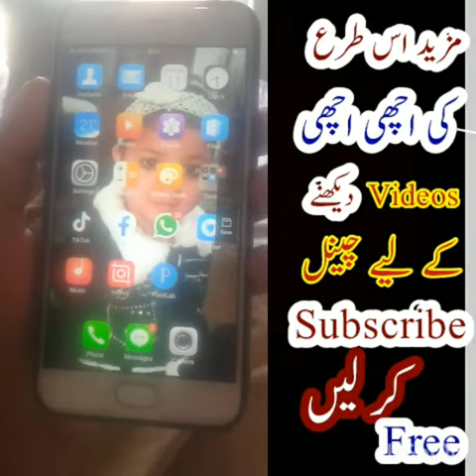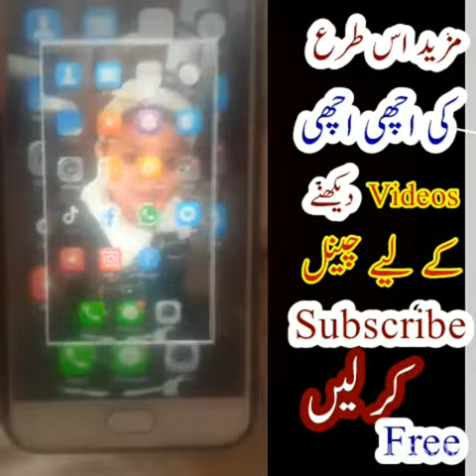how to take a screenshot on mobile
how to take a screen shot from any android phone, This video about how to take a screen shot from any android phone, You can screen capture from any android device with this video method
Whether or not your Android phone has a home button, here’s how to take a screenshot on your phone
how to take screenshot with 3 fingers in mi a1,how to take screenshot with three fingers in samsung,how to take screenshot with three fingers,how to take screenshot in mi a1 using 3 fingers
oppo mobile mein screenshot kaise lete hain